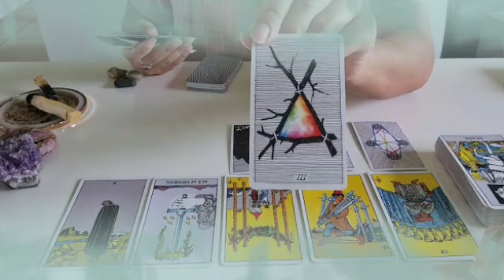برج الدلو لأسبوع الاول شهر أبريل 2024 // العشره انتهت😥طلعت خسران زعلان🤐على حالك و اللي حصلك يا دلو💔